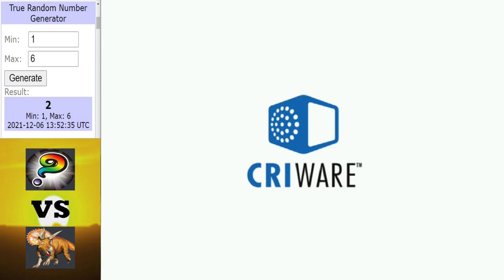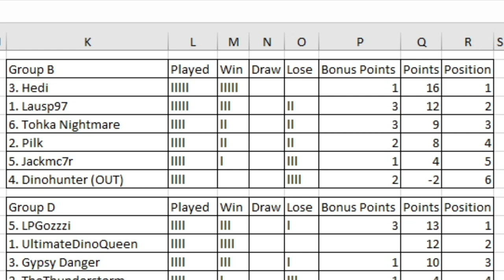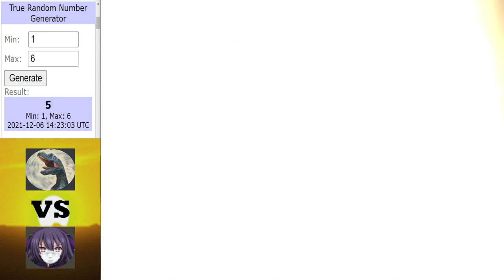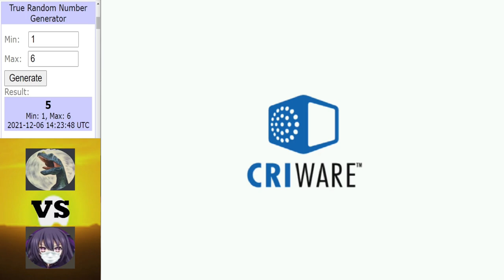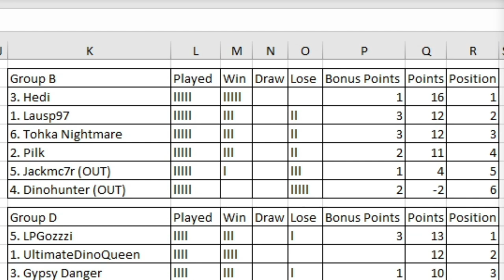Dinosaur King | 1000 Subs Tournament | Group Stage | Group B | Round 5 Matches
This is last the last round of group matches for group  B.

Intro ► 0:00 - 1:39
Lausp97 vs Hedi ► 1:40 - 11:00
Dinohunter vs Pilk ► 11:01 - 20:37
Jackmc7r vs Tohka Nightmare ► 20:38 - 27:52
Final table for Group B ► 27:53 - 31:47